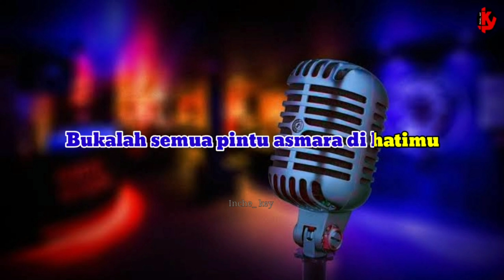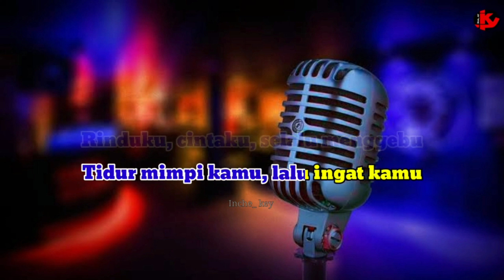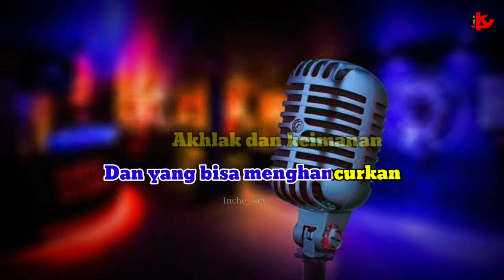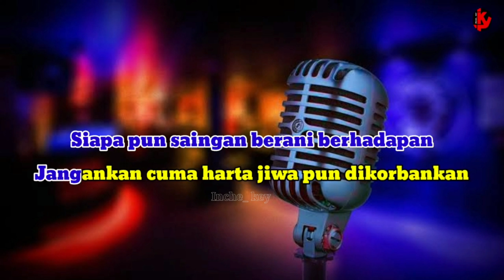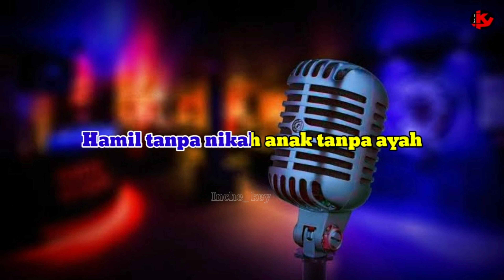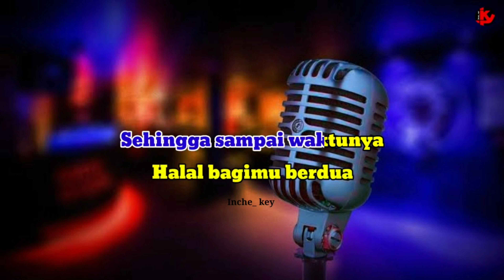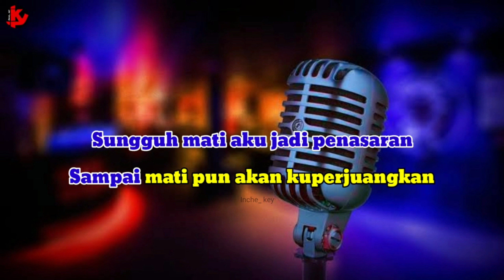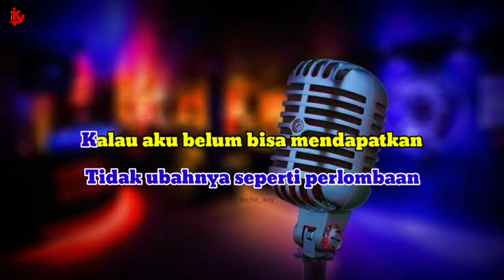KUMPULAN DANGDUT | KARAOKE/LIRIK | NADA PRIA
NEXT LAGU KLIK :      👇

1. DAHSYAT                    00:01
2. PEMBAHARUAN        05:32
3. LAGI - LAGI CINTA     09:26
4. CITRA CINTA              14:58
5. PENASARAN              20:09